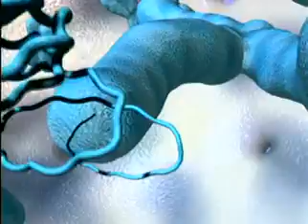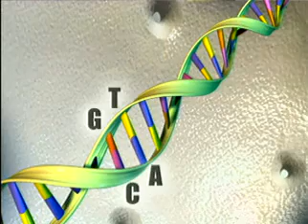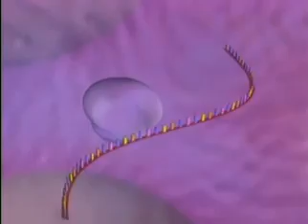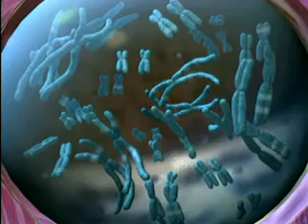The Human Genome Project, 3D Animation (1)